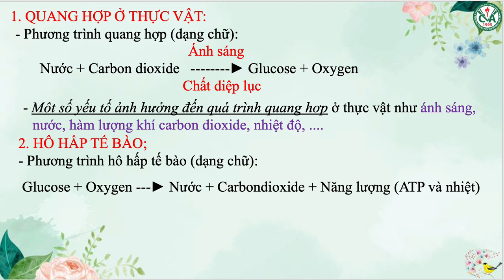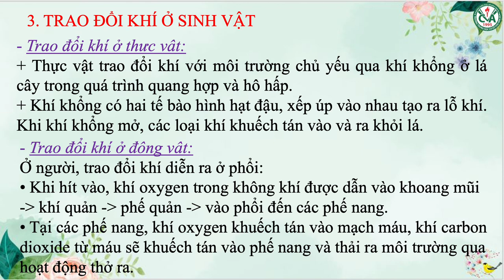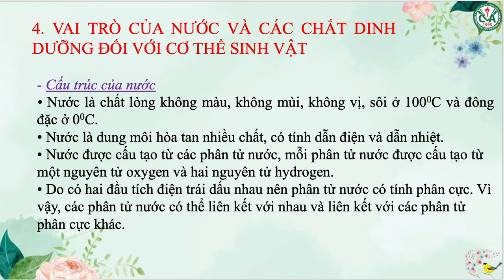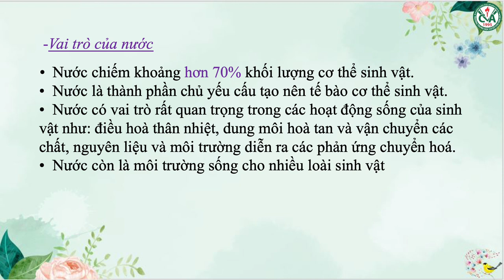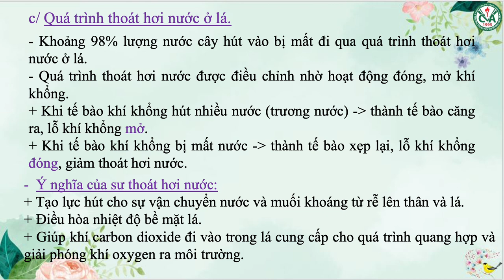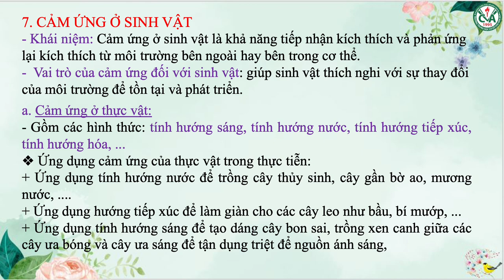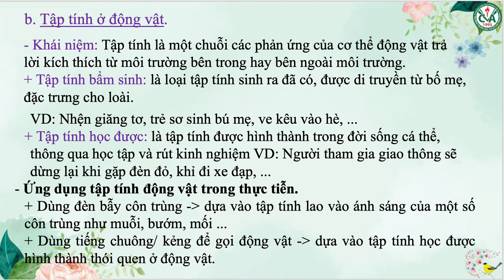KHOA HỌC TỰ NHIÊN 7 - Ôn tập KTHK2 (2023-2024)